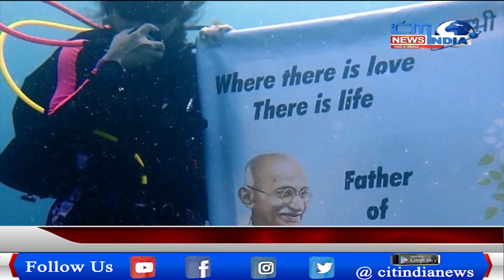Indian Muslim Youth Express their Love towards Motherland in Deep Sea at Jeddah KSA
Indian Muslim Youth Express their Love towards Motherland in Deep Sea at  Jeddah KSA ||Citindia News || Hyd.
Thanks For ...  @Citindia News